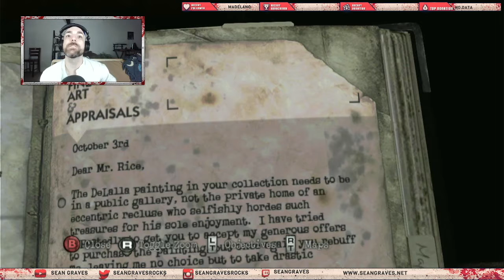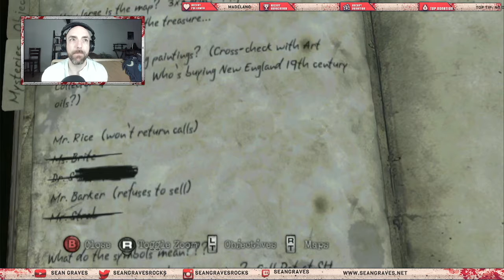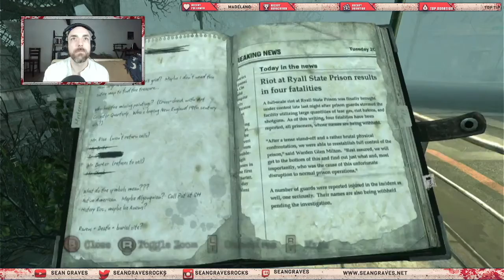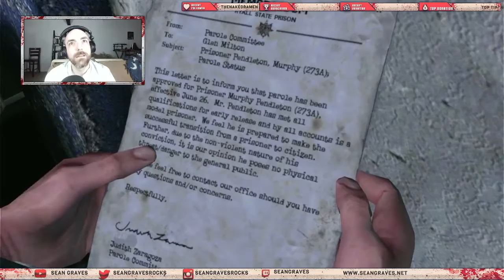Silent Hill Downpour Chapter 5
Who can stop the Rain?   Join convict Murphy Pendleton in Silent Hill where fear and torment are inescapable.

* * VIDEO NOTES * *

If you’re new here, my name is Sean Graves and I’m a composer/producer/musician/athlete/author/podcaster/ all around dude of the dudes.